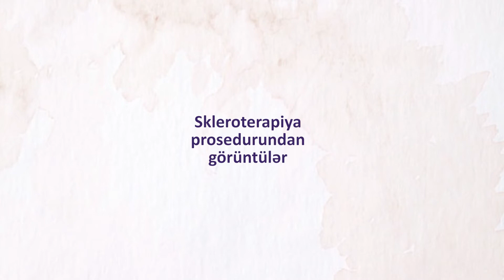Skleroterapiyadan görüntülər - Dr. Aydın Bayramov